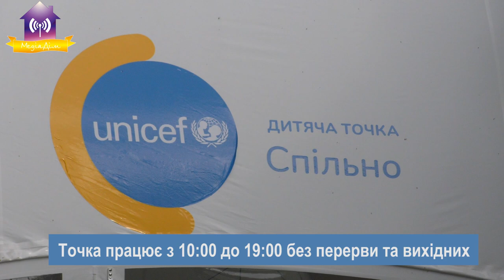Запрошуємо Вас завітати на дитячу точку Спільно ЮНІСЕФ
м. Славутич, Центральний міський парк
Працюємо кожного дня з 10:00 до 19:00